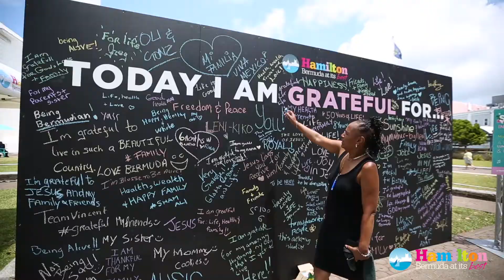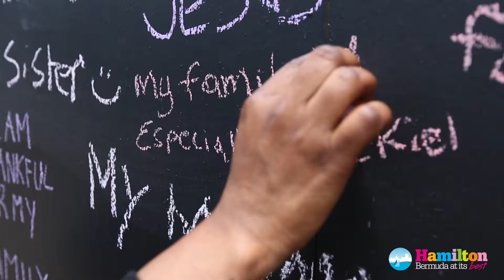Spring into the City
For one week in May 2022, the City of Hamilton celebrated the spring season with daily tasty and thoughtful giveaways, free lunchtime activities, beautiful floral displays, live music and more!